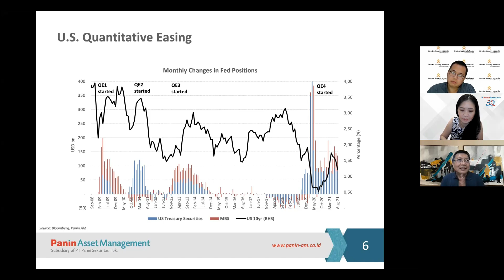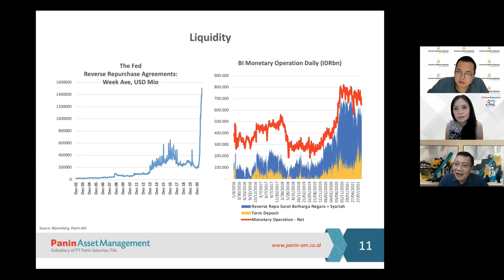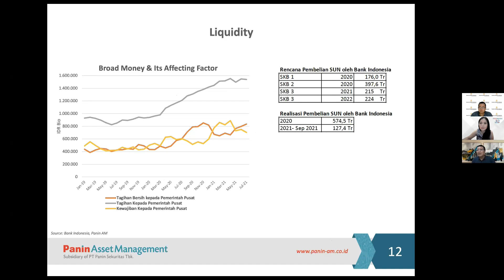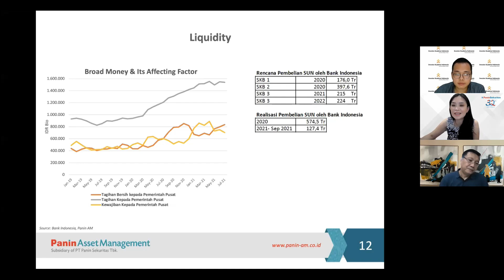PENGARUH EVERGRANDE & TAPERING KE IHSG BERSAMA BPK WINSTON SUAL (part 2)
Apapun yang dibahas di video kami bukanlah anjuran Beli atau Jual tapi  hendaklah dijadikan bahan pembelajaran untuk dikaji lebih lanjut.

Karena resiko keuntungan dan kerugian ada di tangan pemilik modal masing-masing.

Hendaklah pemilihan saham disesuaikan dengan risk profile masing2, karena setiap keputusan mengandung resiko.

Semua materi dalam video kami adalah bertujuan untuk edukasi, bagi yang memerlukan bimbingan edukasi lebih lanjut kami menyediakan beberapa kelas.

PELATIHAN DIBAGI 3 Pelatihan :

PELATIHAN STEP 1 - BASIC FUNDAMENTAL
Dalam pelatihan ini diajarkan :
- Cara Mendapatkan Data2 Penting dalam menganalisa Saham
- Cara membaca laporan keuangan
- Cara memahami dan menghitung ratio keuangan
- poin2 penting di laporan keuangan
Bonus :
- Contoh kasus pembelajaran laporan keuangan
- pilihan saham untuk ditabung

PELATIHAN STEP 2 - VALUE + GROWTH INVESTING (MENCARI SAHAM MULTIBAGGER)
- Mindset benar dalam berinvestasi
- Logika dibalik laporan keuangan yang belum diketahui banyak orang
- Menemukan ciri2 saham Multibagger
- Screening Calon-calon saham multibagger
- Menemukan Harga Wajar yang simple tapi powerfull
- Money management & Investment plan
- FGC & Bedah Emiten kelompok (Praktek Langsung)
Bonus :
- Tanya Jawab pa Donald di sesi FGC
- Jurnal Investment
- Akses ke group Alumni : Bahas Emiten perbulan & Diundang ke acara Khusus

PELATIHAN STEP 3 - INTERMEDIATE CLASS
- Cara mencari valuasi Saham Intermediate (DCF)
- Cara Identifikasi laporan keuangan Fraud
- Mengetahui lebih dalam tentang GCG Perusahaan
- Strategi Investasi di masa Bullish atau Bearish
Bonus :
- Money Management
- Teknikal for Best Entry poin
- Group Coaching & Latihan Bedah Emiten

Info Lebih Lanjut :
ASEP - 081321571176